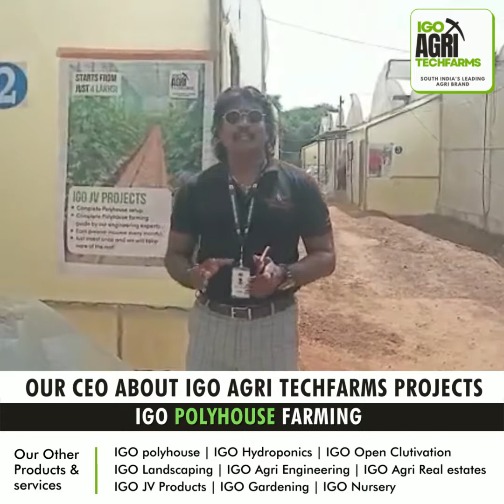Short summary of polyhouse farming projects by CEO of igo Agri techfarms | John Yesudhas | 2022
Advantages of Hydroponics
✅ Protection against excess rain, wind current,
scorching sunlight, and extremely cold conditions
✅ Certain crops can be grown year-round in a
particular location for a continuous supply
✅ Polyhouse farming produces a uniform quality of
crops
✅ In poly-house farming, the production happens
throughout the year
✅ Protection against birds, animals, and human
activities
✅ In poly-house farming, productivity is 8 to 10 times
higher than crops in open fields
✅ Managing insect pests, diseases and weeds are
easier under these structures
✅ These structures are ideal for small farmers and
unemployed youth in rural areas
✅ Minimum required labor, water, and fertilizers are
required in poly-house farming
✅ Organic agriculture is easier under these structures
✅ Any type of terrain, including unproductive soil, can
be used for the construction of these structures.
✅ Opportunity for precise irrigation and fertilization
✅ Export-oriented production is possible under these
structures
POLYHOUSE ADVANTAGES:
✅ Polyhouse farming produces uniform quality crops
✅ In poly-house farming, the production happens throughout the year
activities
✅ In poly-house farming, productivity is 8 to 10 times higher than crops in open fields
✅ Polyhouse and hydroponics are the best projects for budding entrepreneurs